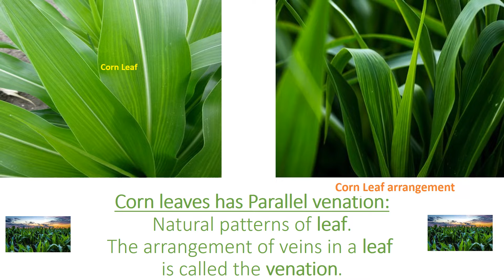Venation | Corn | Maize | Corn Venation, Root, Monocot seed, Phyllotaxy | about corn